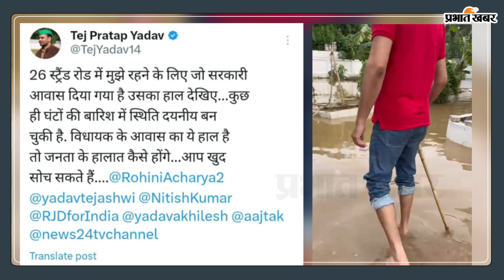Bihar Flood: डूब गया पूर्व मंत्री तेज प्रताप यादव का आवास, इन जिलों के लिए IMD ने जारी की चेतावनी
पटना में हुई बारिश के कारण कई इलाके जलमग्न हो गए हैं. इस बारिश में पूर्व मंत्री तेज प्रताप यादव का घर भी प्रभावित हुआ है. 26 एम स्ट्रेंड रोड स्थित उनका सरकारी आवास जलमग्न हो गया है.